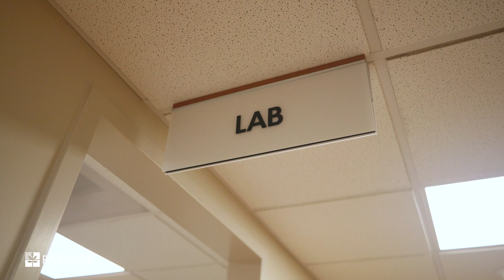Urology: Patrice Paschall, FNP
Patrice Paschall, FNP, is a board-certified family nurse practitioner specializing in urology. She has a primary interest in caring for sensitive urologic conditions that can impact daily life, such as urinary tract infections (UTI), elevated prostate specific antigen (PSA), benign prostatic hyperplasia (BPH), urinary incontinence and erectile dysfunction.